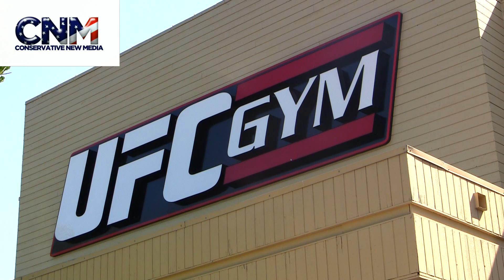Anderson Silva Open Workout Highlights - UFC MMA Champion! - by John D. Villarreal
UFC Champion Anderson Silva Open Workout Highlights!